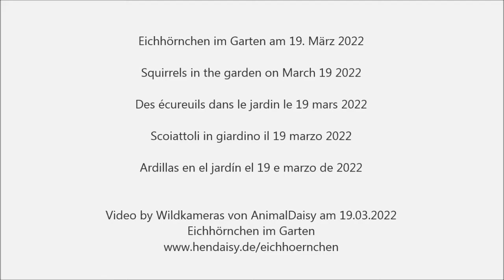Eichhörnchen im Garten am 19. März 2022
Squirrels in the garden on March 19, 2022.
Des écureuils dans le jardin le 19 mars 2022.
Scoiattoli in giardino il 19 marzo 2022.
Ardillas en el jardín el 19 e marzo de 2022.
Video by Wildkameras von AnimalDaisy am 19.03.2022